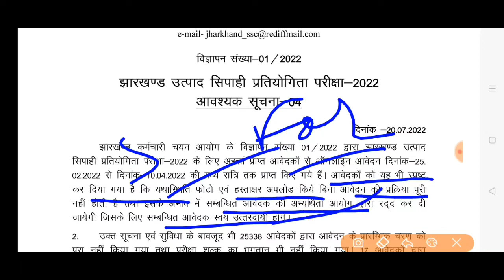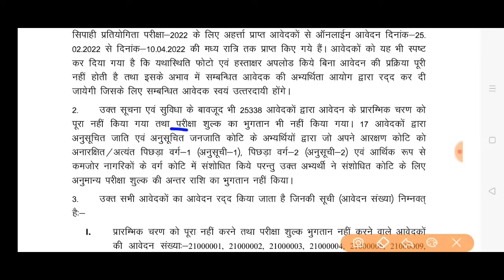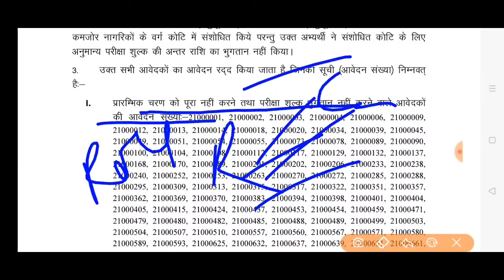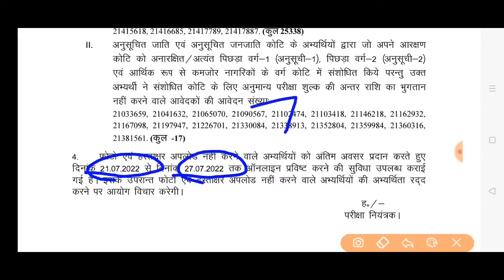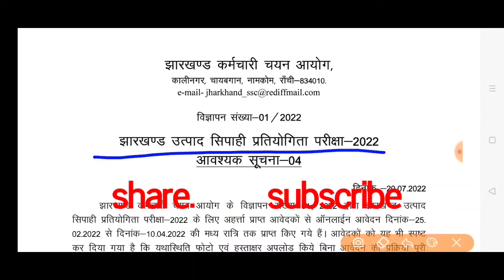JSSC जेएसएसी उत्पाद सिपाही परीक्षा 2022 JSCCE 2022 EXAMINATION UTPAD SIPAHI EXAM 2022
झारखंड उत्पाद सिपाही परीक्षा 2022 exam date physical date important dates नोटिस  jscce 2022 examination  25000+ आवेदन रद्द  last chance उत्पाद सिपाही दौड़ झारखंड उत्पाद सिपाही परीक्षा 2022  jharkhand excise constable examination 2022 notice